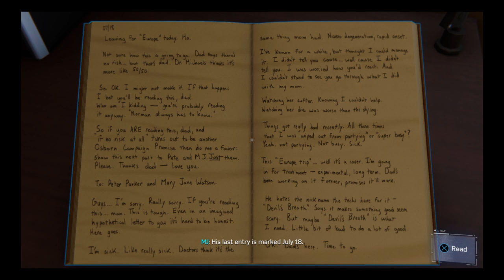Marvel's Spider-Man part